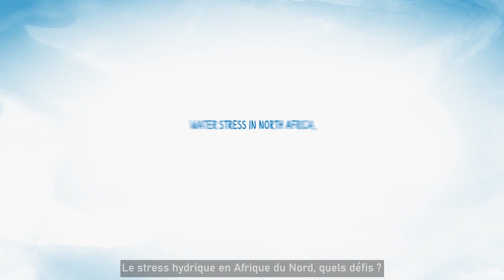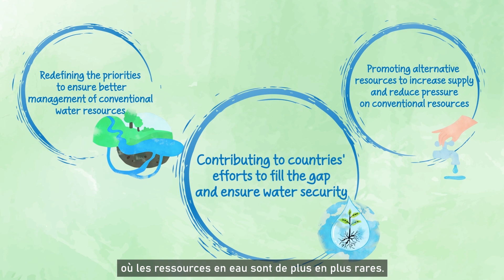Water stress in North Africa, what are the stakes?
What are the challenges ahead of the water resources in North Africa? What are the impacts of climate change on this priceless resource?
This video produced as part of the Initiative led by the Sahara and Sahel Observatory (OSS) with the French Development Agency (AFD) support provides some answers.